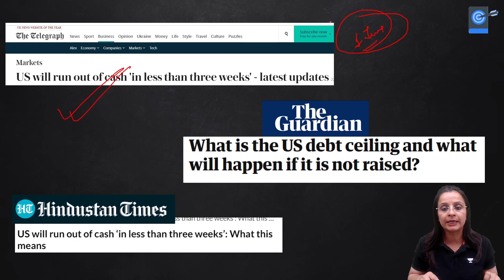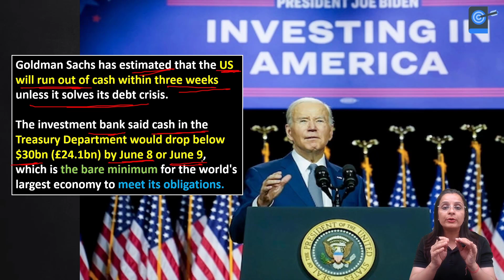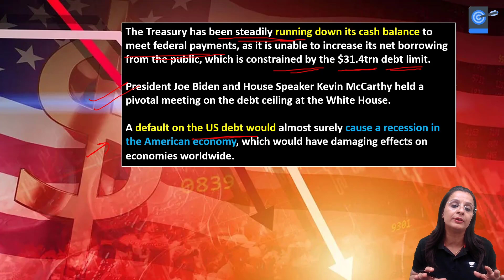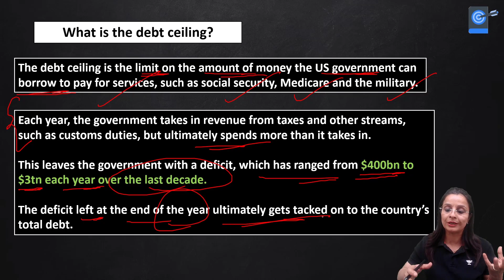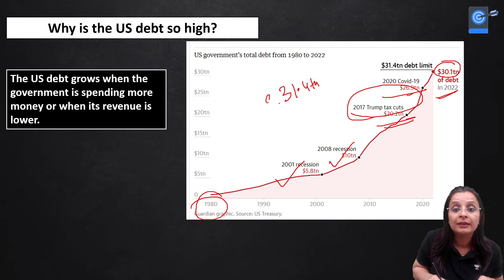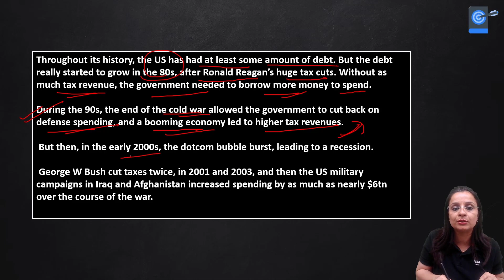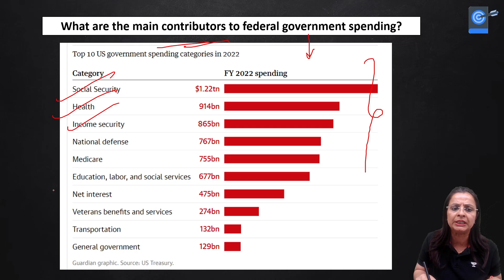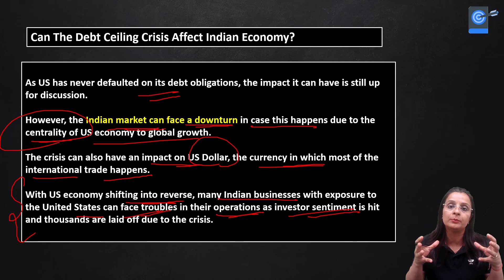US will run out of cash ‘in less than three weeks’: What is US debt ceiling crisis?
US president Joe Biden and Republican house speaker Kevin McCarthy held a sit-down meeting to discuss raising the country's debt ceiling. The debt ceiling is a spending limit set by US Congress that determines how much money the government can borrow

Nidhi Dhaka and more top educators are teaching live on Unacademy.

Unacademy Learner App Benefits:

1. Learn from your favourite teacher
2. Dedicated DOUBT sessions
3. One Subscription, Unlimited Access
4. Real-time interaction with Teachers
5. You can ask doubts in a live class
6. Limited students
7. Download the videos & watch offline